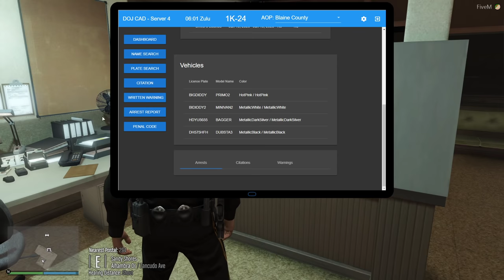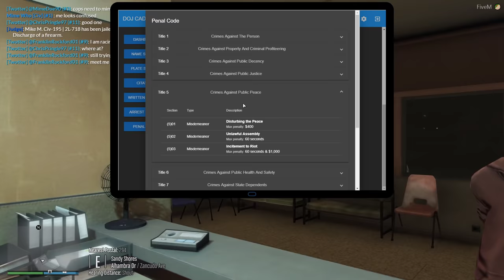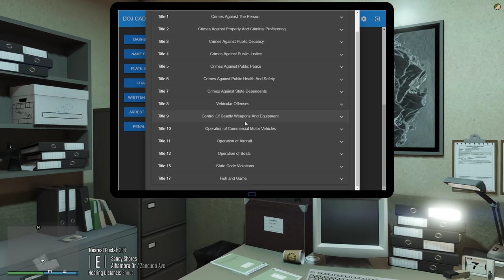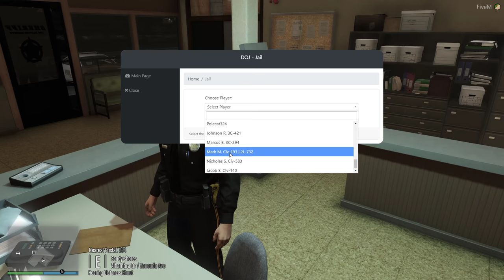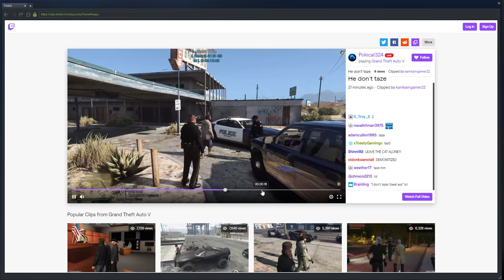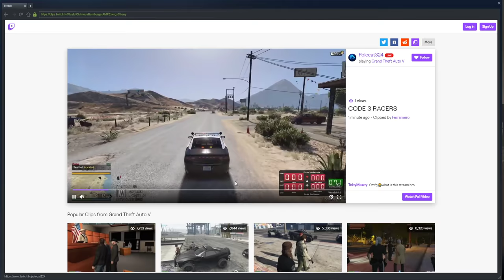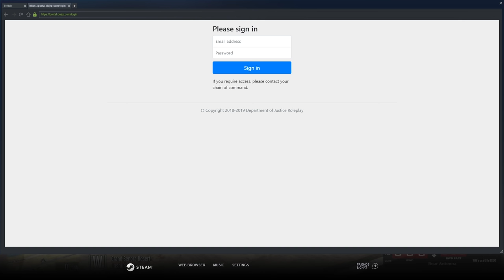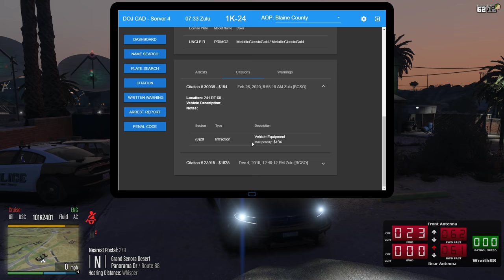Sandy Shores PD w/ a MEGAPHONE! | DOJRP Live